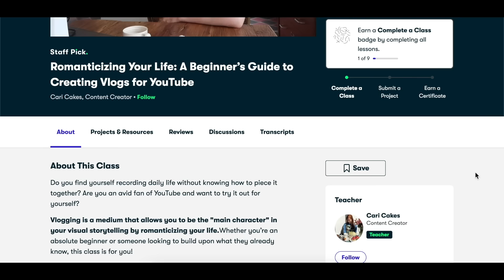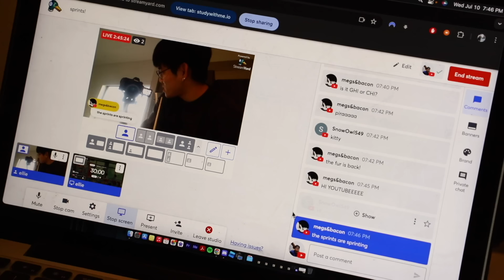reading just THRILLER books for the week 👀 reading vlog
summerween goat | @gabbyreads

books
middle of the night by riley sager
what lies in the woods by kate alice marshall
a flicker in the dark by stacy willingham

codes
Uber Eats: $20 off your first Uber Eats order of $25 or more.
Door Dash: $5 off your first Door Dash order of $25 or more.